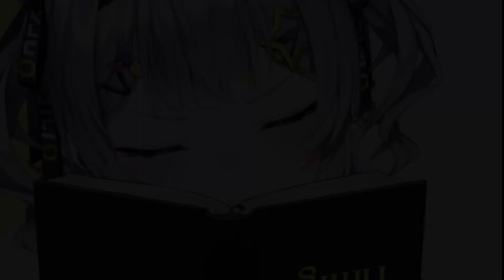Pomu makes our stinky cat in a game!【Zaion LanZa 🙃│NIJISANJI EN】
Pomu makes our favorite stinky cat in Tomodachi Life!

Please Support the Talents!